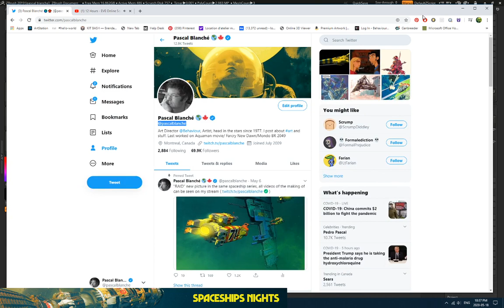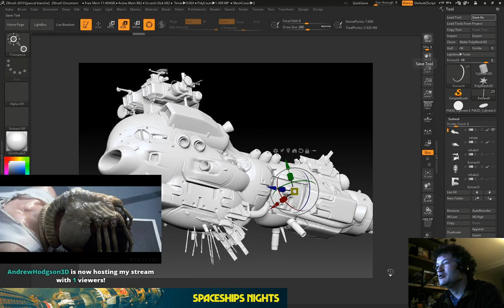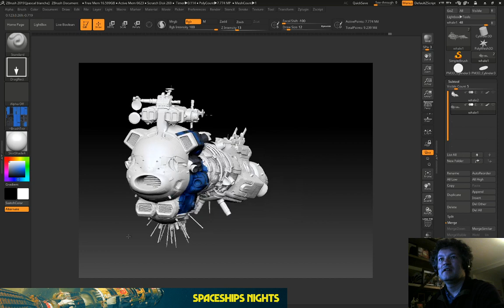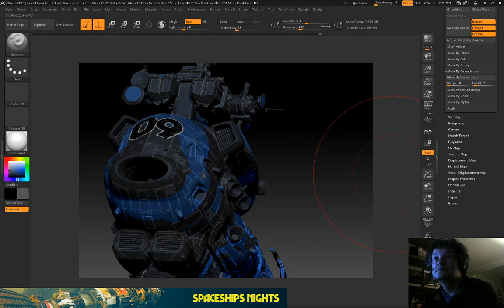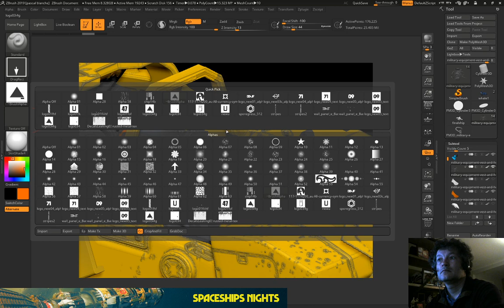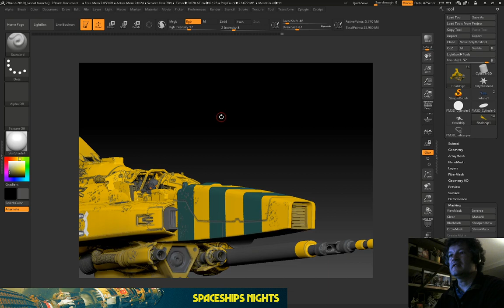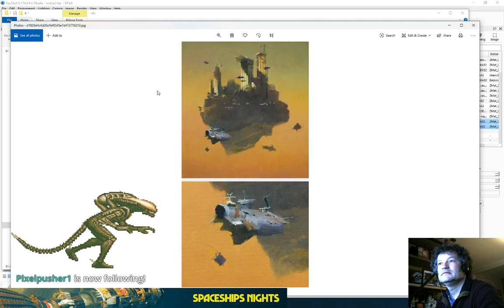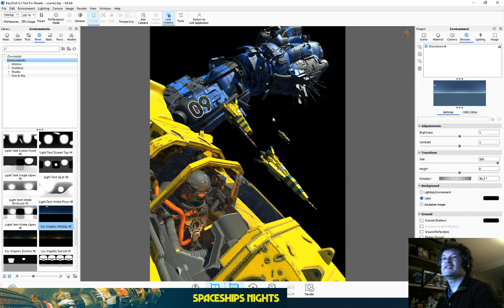spaceships building night!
follow up on the the buiding up of 3D elements for the "Blockade" ilustration -- Watch live